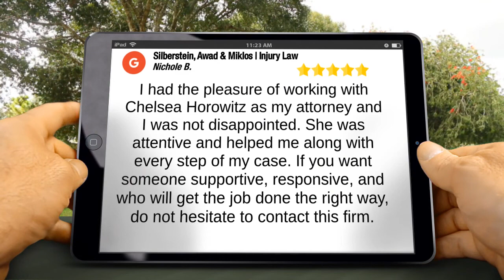Silberstein, Awad & Miklos, P.C. | Long Island Medical Malpractice & Personal Injury Lawyers Ga...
New Rating

                                I had the pleasure of working with Chelsea Horowitz as my attorney and I was not disappointed. She was attentive and helped me along with every step of my case. If you want someone supportive, responsive, and who will get the job done the right way, do not hesitate to contact this firm.

                                Silberstein, Awad & Miklos, P.C. | Long Island Medical Malpractice & Personal Injury Lawyers
                                600 Old Country Rd
                                Garden City NY
                                11530